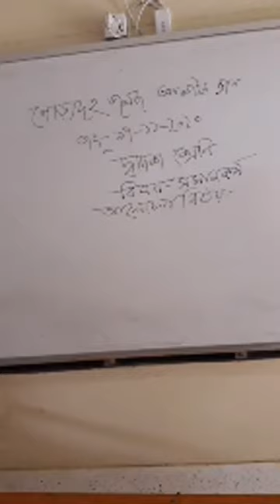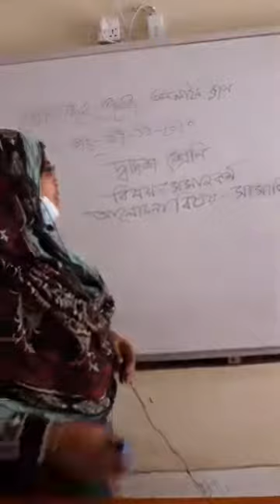Online Class 138